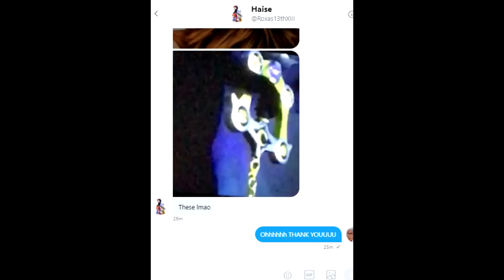KINGDOM HEARTS 3 ORCHESTRA TOUR LEAKS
*Shoot Me Your Tweets*